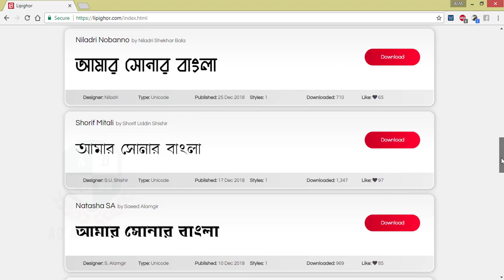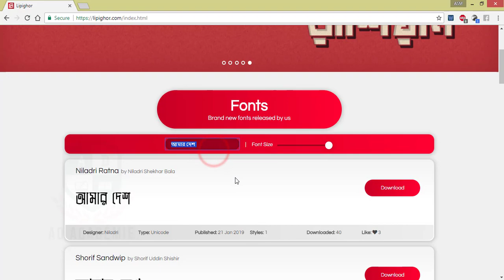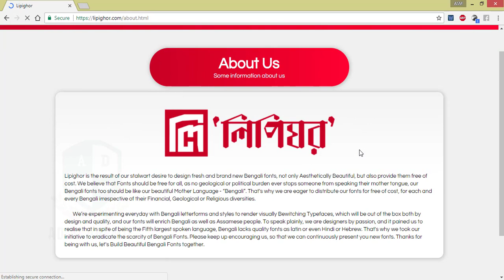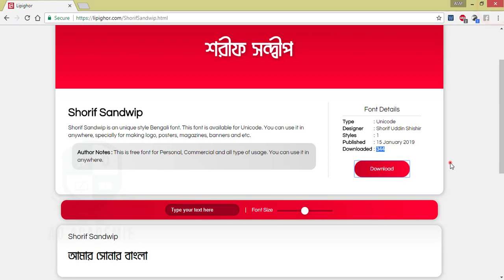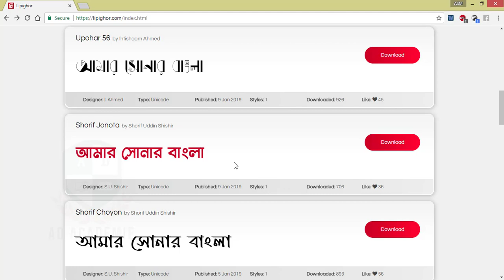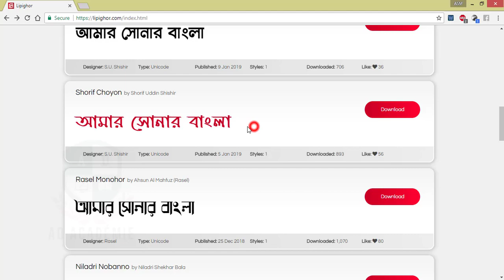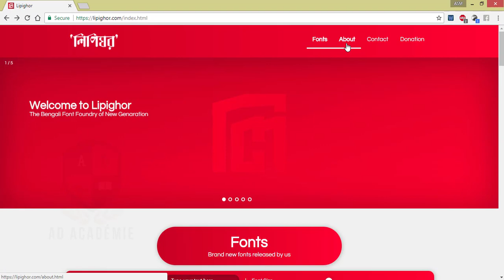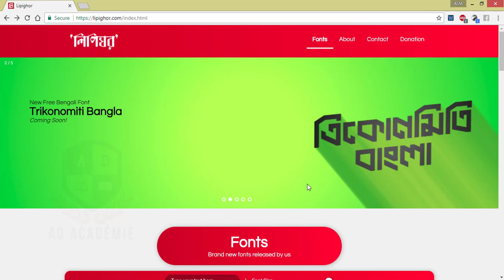Bangla Font Download Website | বাংলা ফন্ট ডাউনলোড